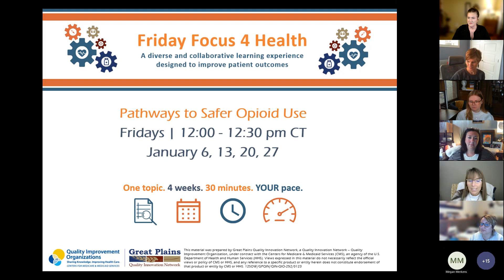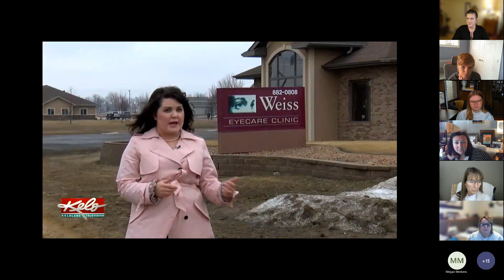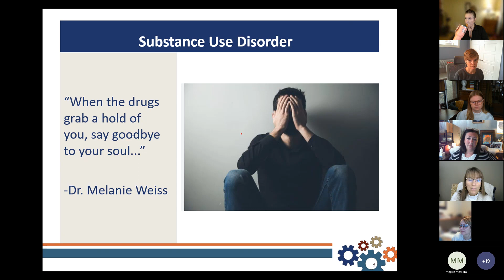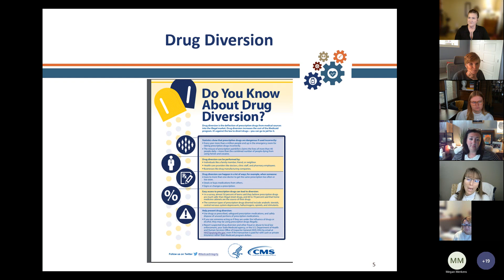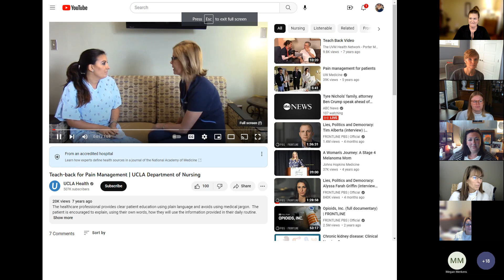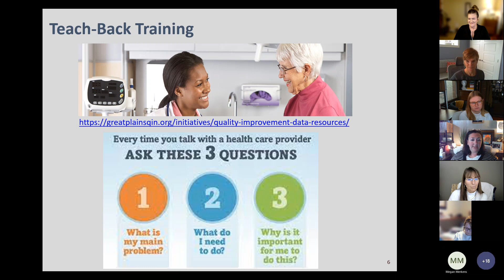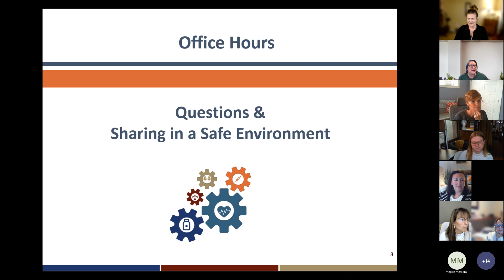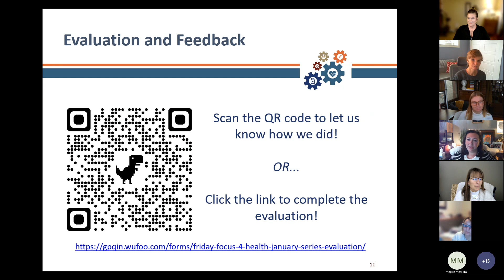Friday Focus 4 Health Opioids | January 27th 2023